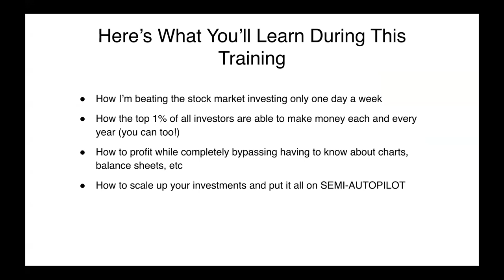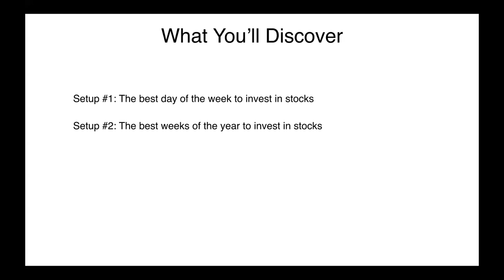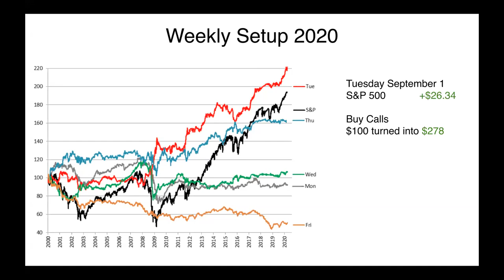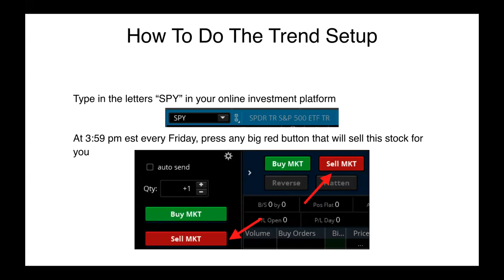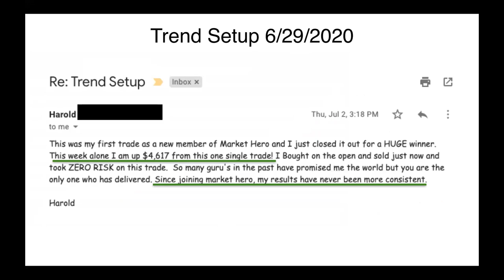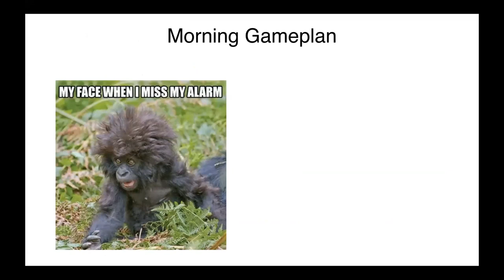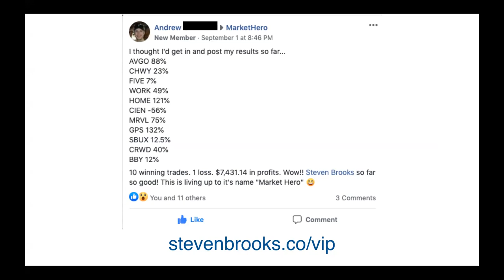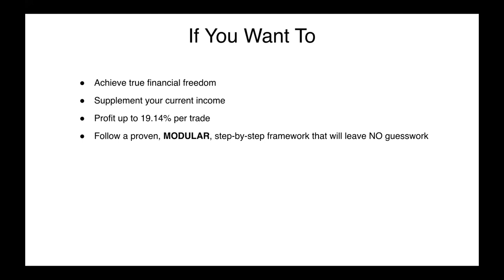Steven Brooks Beating the Market in 2020